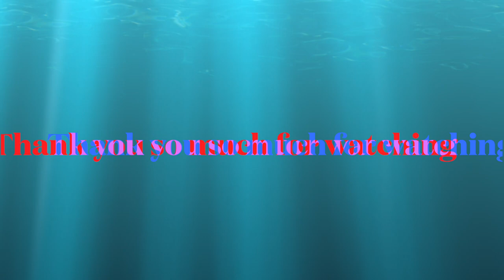Silk Saree Shopping at Maruthi Silks Saligrama